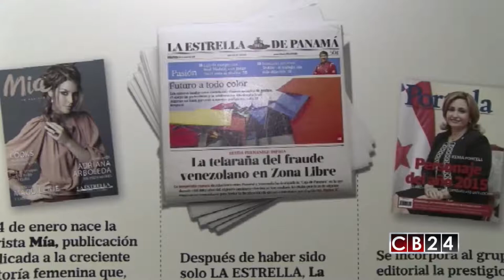Estados Unidos: "Abdul Waked debe vender la mayoría de las acciones del grupo GESE"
El Departamento del Tesoro de Estados Unidos respondió a una carta que fue enviada por la vicepresidenta panameña Isabel De Saint Malo para pedir la extensión de una licencia para el Grupo Editorial El Siglo y La Estrella (GESE), cuyo dueño, Abdul Waked, está en la denominada Lista Clinton desde mayo de 2016.

En su respuesta la Oficina de Control de Activos Extranjeros niega rotundamente la posibilidad de una nueva licencia, sustentando que el empresario Waked ha rechazado oportunidades para proceder como en el caso de Soho Mall y los almacenes Félix. B. Maduro. Por el contrario, responden que Waked debe reducir su participación accionaria en GESE a menos del 50%.

El grupo está afectado económicamente tras la inclusión de su dueño en la Lista Clinton, que tiene como máxima sanción la prohibición de que empresas y ciudadanos estadounidenses tenga relación comercial con quienes figuran en esta lista.

De Saint Malo expresó en la carta que envió al director de OFAC, John Smith, que el Gobierno panameño le quería urgir "a reconsiderar una extensión de las licencias para los periódicos en base a esta última propuesta presentada (por Waked)", si la misma era aceptable.

"Si los términos no son aceptables, le pedimos que considere proponer términos alternativos que puedan permitir a los periódicos permanecer abiertos, a modo de preservar no solo los medios de vida de 240 familias que dependen de los periódicos, sino también salvaguardar la libertad de prensa y expresión de Panamá", añadió la canciller en la misiva.

El Departamento del Tesoso explicaró que alternativamente El Siglo y La Estrella pueden seguir funcionando sin la participación de Estados Unidos o de personas estadounidenses, como lo han venido haciendo desde el 13 de julio.

A raíz de la inclusión de Waked en la Lista Clinton, GESE, una de la empresas de su propiedad ha atravesado por despidos de personal, reducción de publicaciones y por último el vencimiento de una licencia que les permitía operar con personas y empresas de Estados Unidos.

Redacción / CB24